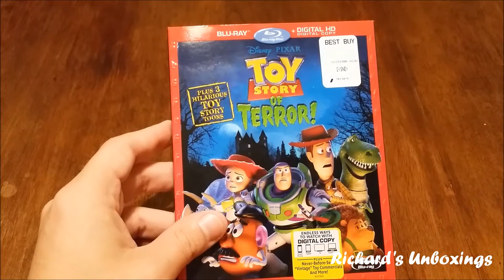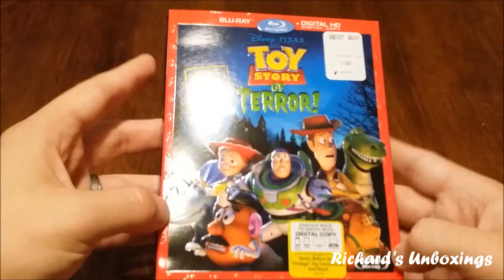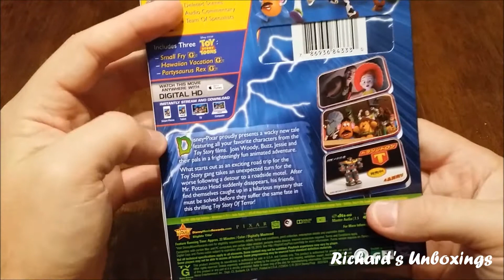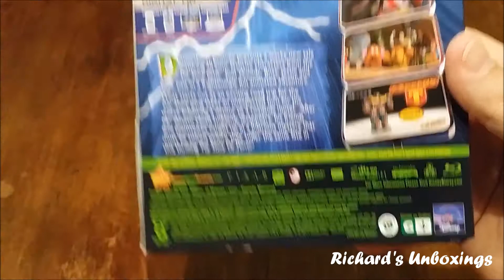Toy Story of Terror Unboxing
This is the unboxing of Toy Story of Terror. This was the Halloween special made by Pixar that aired on ABC.

The blu-ray also includes three additional shorts.